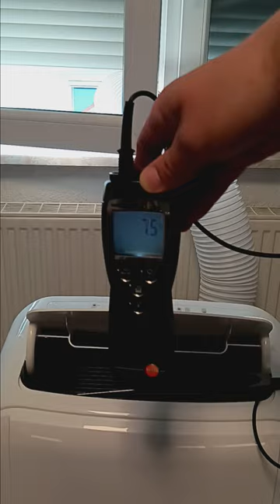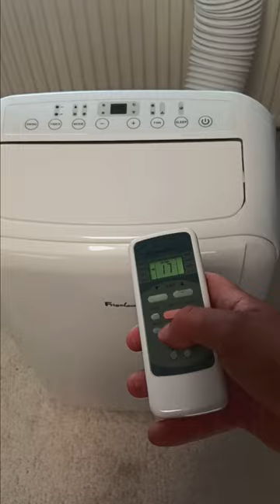Mobile air conditioner,Mobile Klimaanlage, Mobilni klima uredjaj,servisiranje,ciscenje Filtera 02/02